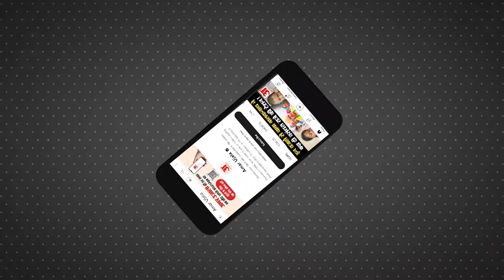Baba Balmukund Acharya का Asaduddin Owaisii को करारा जवाब, ये क्या बोल गए Baba?